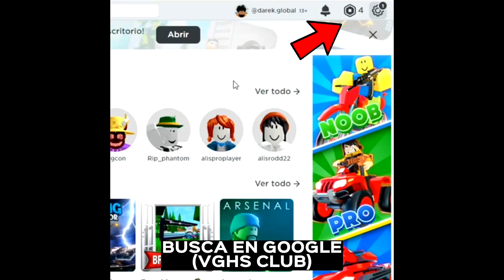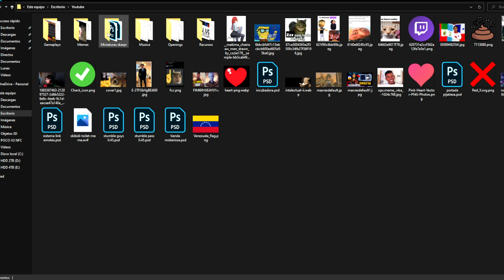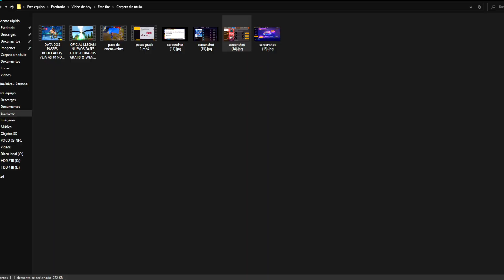QUE PASÓ CON la BARBA del VIEJO GRATIS? FECHA OFICIAL BARBA de VIEJO GRATIS😱Agenda Semanal free fire